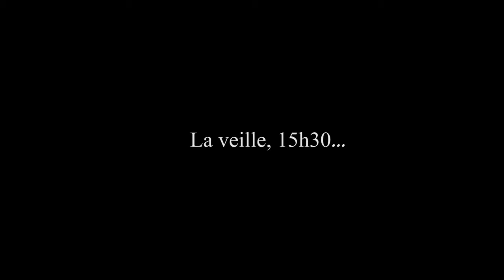Le massif du Vignemale par le couloir Ledormeur avec Georges et Thomas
Pour la dernière sortie peaux de phoques de la saison, Georges, directeur du magasin Chullanka Bordeaux, et Thomas, chef de cordée escalade et randonnée, se sont offerts offerts LE sommet des Pyrénées françaises, la Pique longue du massif du Vignemale par le couloir Ledormeur.

MATERIEL:
-Ski MTN 95, fixation MTN
-Crampon Sarken
-Casque Elios
-Réchaud Jetboil
-Drap Thermolite Sea to summit

REALISATION : Thomas GAUTIER

MUSIQUES :
T.REX - GET IT ON
DELUXE - SUPERMAN
THE ROLLING STONES - THE LAST TIME
LED ZEPPELIN - RAMBLE ON